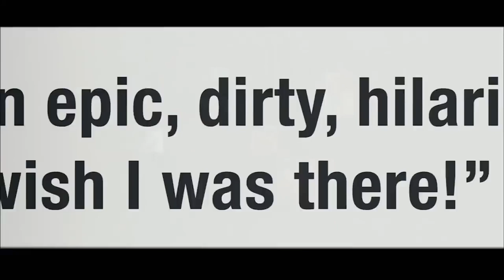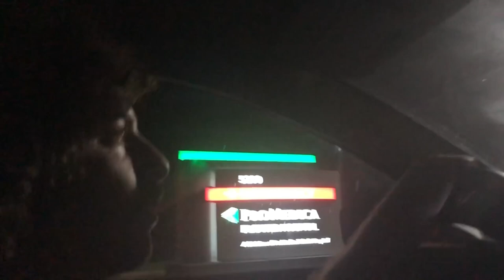Project XX part 1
Project X is a 2012 American found footage teen comedy film directed by Nima Nourizadeh, written by Michael Bacall and Matt Drake and produced by Todd Phillips. The film follows three friends—Thomas (Thomas Mann), Costa (Oliver Cooper) and J.B. (Jonathan Daniel Brown)—who plan to gain popularity by throwing a party, a plan which quickly escalates out of their control.